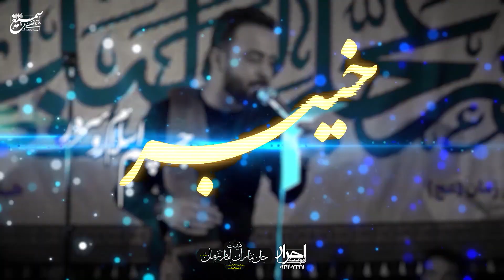کربلایی وحید شکری حیدرم من روح و نفس... شور شهادت حضرت معصومه سلام الله علیها ١۴٠٠ Vahid Shokri 2021